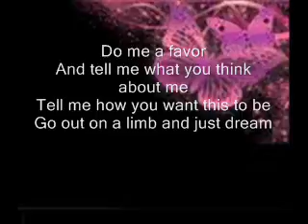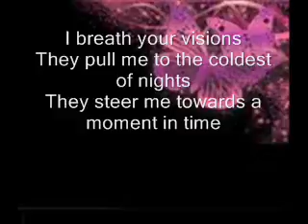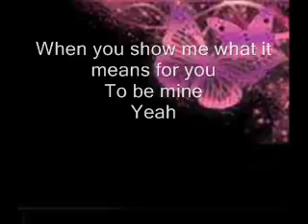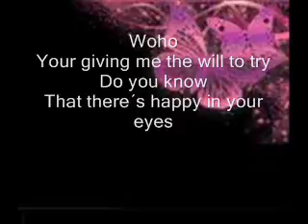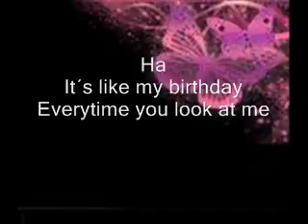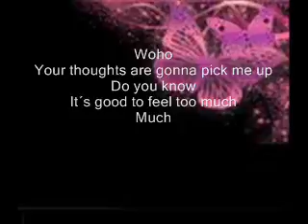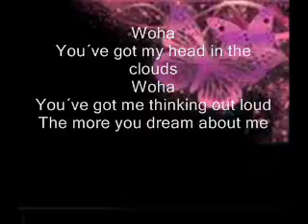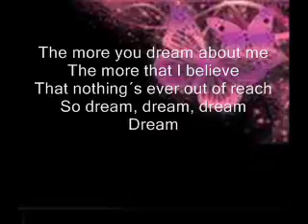miley cyrus -dream lyrics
i know some of these might b off this is my first time trying this please no bad comments please rate and comment and don't 4get 2 sub thank u